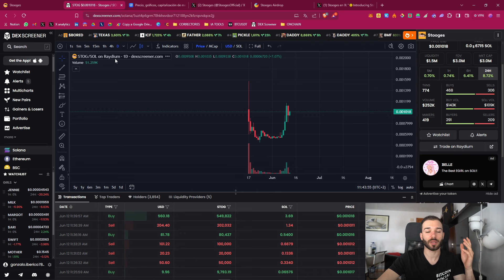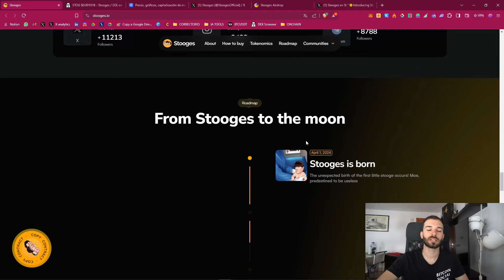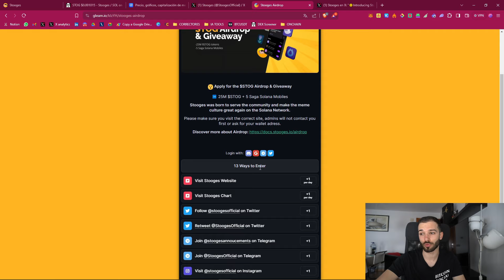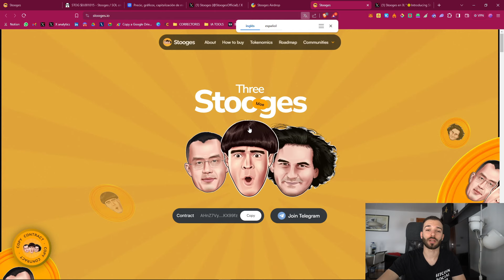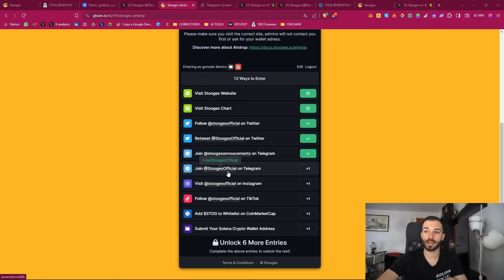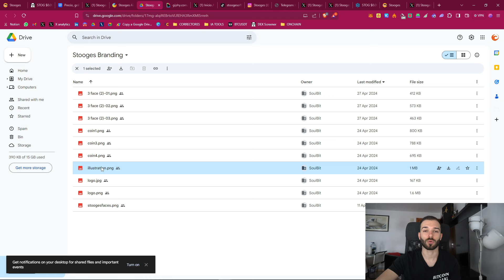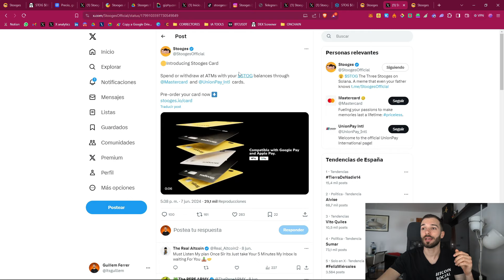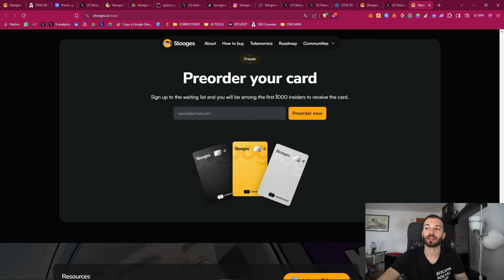NUEVO Airdrop GRATIS en SOLANA de 25.000$ *Muy fácil de Ganar* | STOOGES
Buenas familia! En este vídeo os hablo de un airdrop gratis en Solana de la meme coin de Stooges y su token $STOG, que reparten 25M de tokens y 5 móviles SAGA PHONE. Os cuento el paso a paso de como podéis participar

➡️ Circular 1/2022, de 10 de enero, de la Comisión Nacional del Mercado de Valores, relativa a la publicidad sobre criptoactivos presentados como objeto de inversión

00:00 Introducción
00:31 Sobre Stooges
03:10 Airdrop Paso a Paso
08:17 Stooges Card

⚠️ SE RESPONSABLE con tus inversiones⚠️

⚠️ El mundo de las Criptomonedas es altamente volátil, así como los negocios de inversión que las rodean. Invierte siempre un dinero que estés dispuesto a arriesgar.
⚠️ En este canal no se realizan consejos financieros o de inversión, simplemente se expone lo que personalmente estamos haciendo. Nunca recomendaremos algo que no estemos haciendo nosotros mismos, pero cada uno es responsable de tomar sus propias decisiones y de investigar por su cuenta.